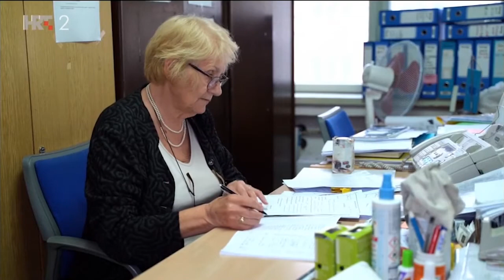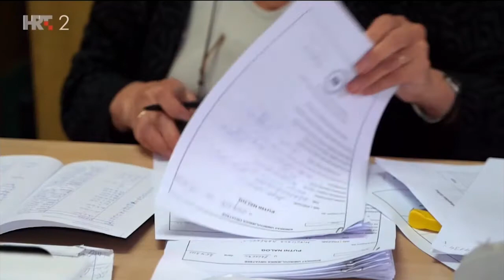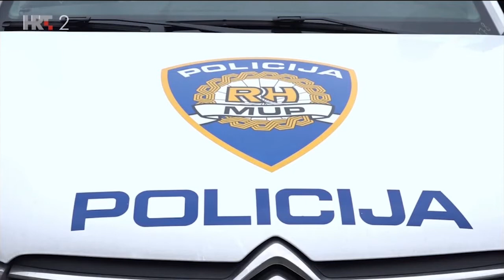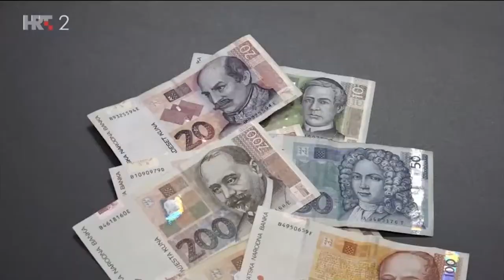Poslovni plan HRT, listopad 2022. (glavni tajnik i izvršna tajnica SUH-a)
Glavni tajnik SUH-a Igor Knežević i izvršna tajnica SUH-a Mira Hendija u prilogu emisije HRT-a Poslovni plan